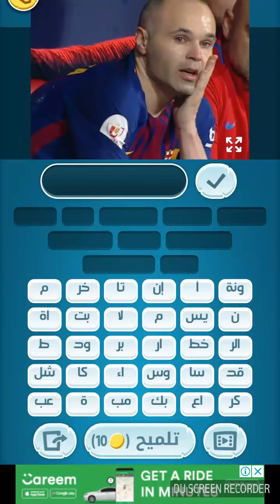حل كلمات كراش اللغز اليومي الاثنين 23 إبريل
حل لعبة كلمات كراش اللغز اليومي رقم 8 الاثنين 23 إبريل